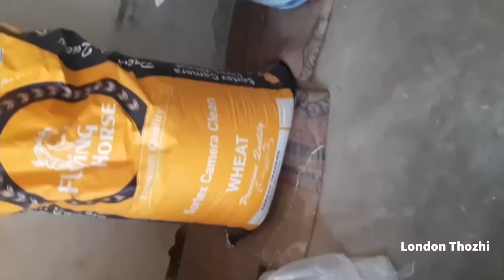❤️London க்கு கிளம்பியாச்சு 🤷‍♀️|| India To Uk Shopping என்ன வாங்கினேன் ?tamil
We have started to london ajd did purchase for london from india, we also prepared home made masala for india to london,shopping from india is always exiting , packing things is a joy when leaving.